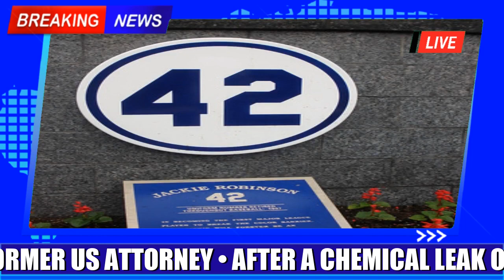NYC Road Sign Misspells Jackie Robinsons Name